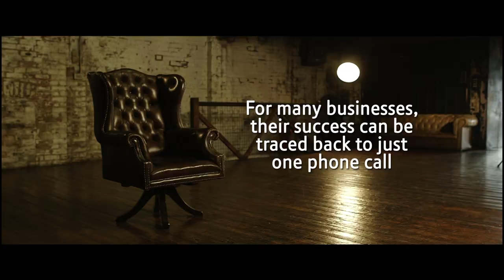BT Business / Case Study: Enclothed